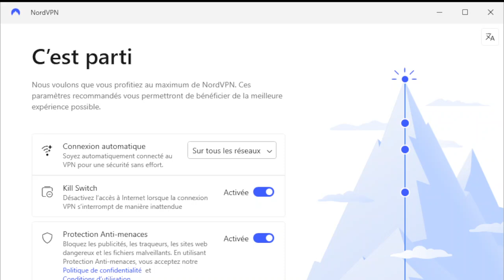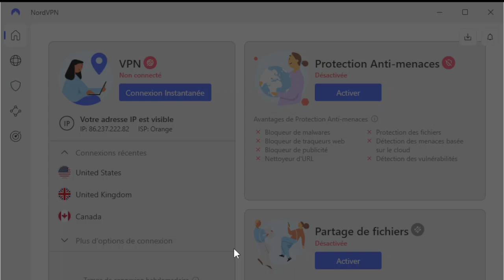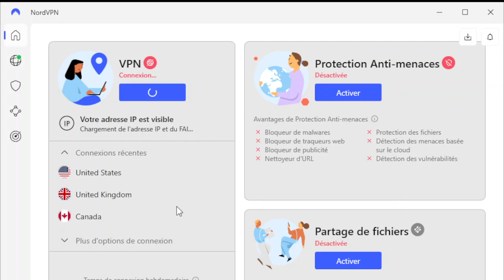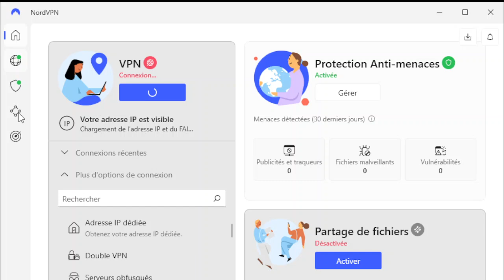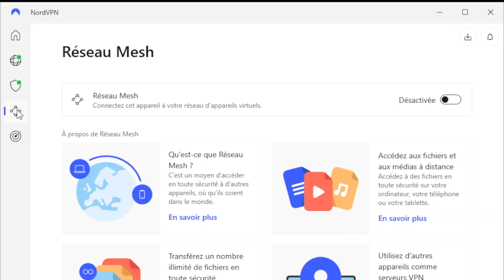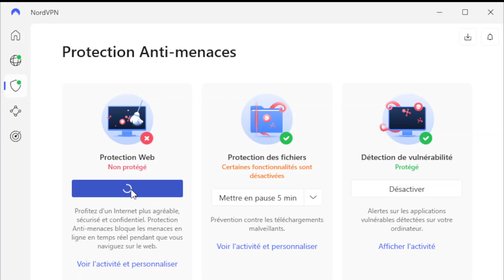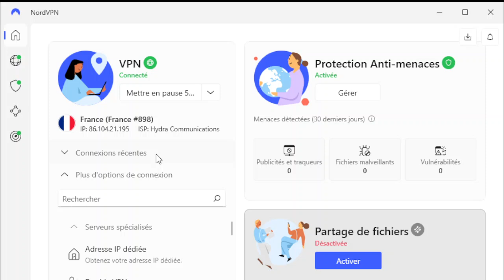Protégez vous des menaces en lignes - Configuration et premiers pas avec NordVPN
Découvrez la boite à outils des entrepreneurs. Sélection d'outils et conseils utiles et pratiques pour entrepreneurs en ligne

Protégez-vous des menaces en ligne - Configuration et premiers pas avec NordVPN
Description vidéo:

Dans un monde numérique où les cyberattaques et la surveillance en ligne sont monnaie courante, il est crucial de se protéger. NordVPN est une solution VPN puissante et intuitive qui vous permet de naviguer sur internet en toute sécurité et confidentialité.

Dans cette vidéo, vous découvrirez:

Les dangers du monde numérique: Les différentes menaces en ligne qui vous guettent, comme les pirates informatiques, les logiciels malveillants et la surveillance gouvernementale.
Pourquoi utiliser un VPN: Les avantages d'un VPN pour protéger votre vie privée et votre sécurité en ligne.
Présentation de NordVPN: Fonctionnalités et avantages de NordVPN, l'un des VPN les plus populaires et performants du marché.
Configuration et premiers pas avec NordVPN: Guide étape par étape pour installer et configurer NordVPN sur vos différents appareils.
Conseils pour une utilisation optimale de NordVPN: Astuces et meilleures pratiques pour tirer le meilleur parti de votre VPN.
Que vous soyez un utilisateur novice ou expérimenté, cette vidéo vous permettra de comprendre l'importance d'un VPN et de vous familiariser avec NordVPN pour une navigation en ligne sécurisée et privée.